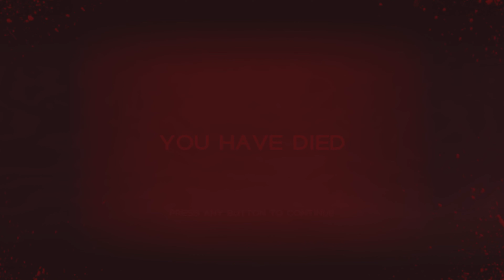Immortals Of Aveum (Episode 4, Part 1)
Dive into 'Immortals' – a mix of awesome combat and Greek mythology vibes. It's like playing in a huge world with cool battles, and it's funny too! Join us for a family-friendly gaming adventure where we explore myths, laugh, and go on epic quests in 'Immortals.' Ready for some legendary fun?"